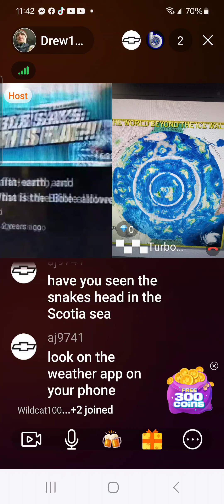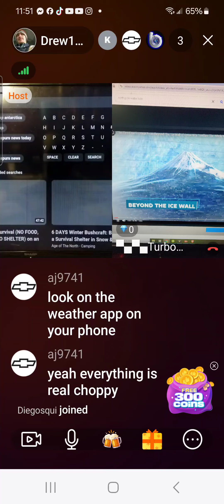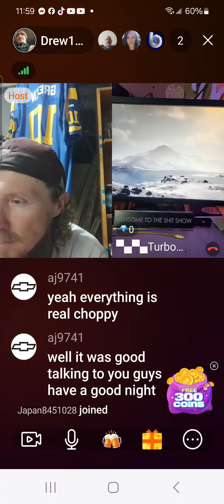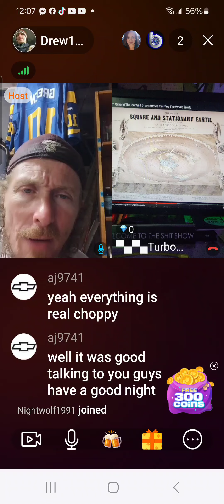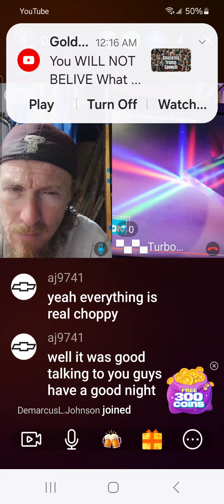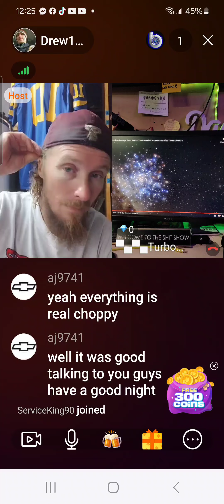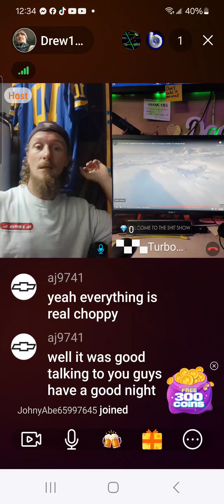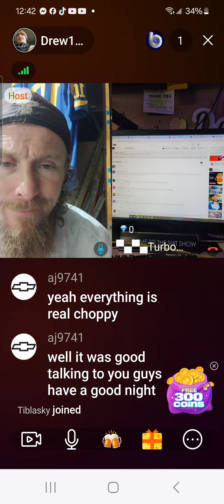live w drew 2, and this amazing video popped up!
Give drew a follow on clapper and catch us live, also on tiktok youtube and rumble, follow him!